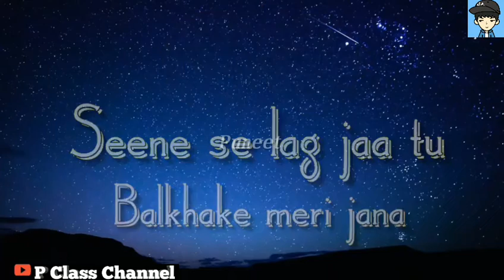Chand chupa badal mein | Whatsapp status